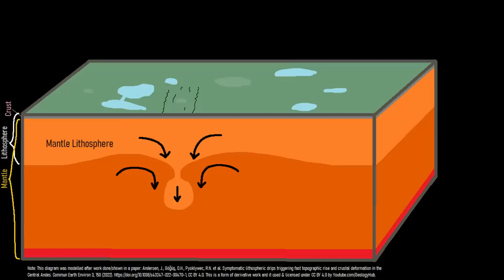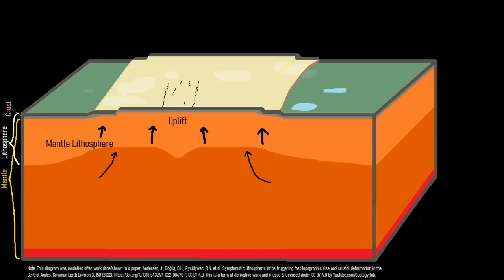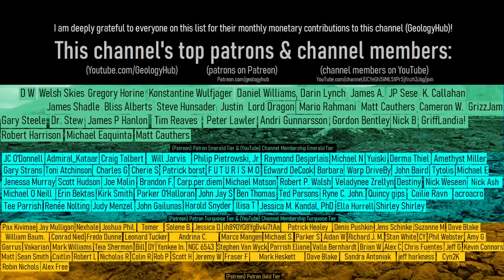Turkey Earthquake Update; Will the Quakes Trigger a Volcanic Eruption?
In the early morning hours of February 6th, a magnitude 7.8 earthquake struck a populated area of Southern Turkey in what was the nation's largest earthquake in nearly a century. This was then followed by a magnitude 7.5 earthquake, which when combined represents Turkey's worst natural disaster of the 21st century. So, will this trigger a volcanic eruption? This video will answer this question and discuss why Turkey's volcanoes exist.

Thumbnail Photo Credit: Pixabay, Pixabay License, This photo was color enhanced, brightness increased, then overlayed with text which was then bordered in black before being overlayed with white text, overlayed with the GeologyHub logo, and then overlayed with an orange border overlay.

Sources/Citations:
[1] Bjarne Friedrichs, Gokhan Atıcı, Martin Danišík, Esra Yurteri, Axel K. Schmitt, Sequence modeling in zircon double-dating of early Holocene Mt. Erciyes domes (Central Anatolia), Quaternary Geochronology, Volume 61, 2021, 101129, ISSN 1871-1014,
[3] EMSC Earthquake Map, (European-Mediterranean Seismological Centre), Used with Permission. As shown at 0m23s-0m33s, 0m41s-0m53s
[4] BARBER, E. J. W. “Yet More Evidence from Çatalhöyük.” American Journal of Archaeology, vol. 114, no. 2, 2010, pp. 343–45. JSTOR, Accessed 7 Feb. 2023.

0:00 Large Earthquakes
1:37 Lithospheric Drip
2:42 Volcanoes Erupting Together
3:51 Ash Chimneys
4:15 Conclusion